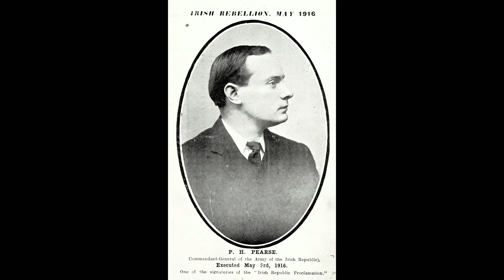Paul Muldoon - Patrick Pearse: A Manifesto - A Poet's Rising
Patrick Pearse: A Manifesto by Paul Muldoon

It’s good to see a number of St Enda’s boys
willing to volunteer,
displaying something like defiance
when we’ve too often been content to deploy
ourselves in Turkey, to philander
as sappers and sepoys

on the battlefields of France.
His ankle shattered, Connolly
has commandeered
two girls from Cumann na mBan to dance
attendance on him. No less ungainly,
I look askance

at a young man whose mouth is smeared
with fresh strawberries.
His lifeblood itself sapped
while British soldiers jeered.
Another’s arm is as obstreperous,
having just veered

off the stretcher to which he’s strapped
as if to mock the verities.
One by one they’ve heard their names
called and snapped
to attention, Ferdia after Ferdia
falling rapt

before Cuchulainn at a ford. The frame
of a butcher’s bicycle
is listing so
badly one of its legs is surely as game
as Connolly’s. It’s all but Paschal,
this orange-black flame

that hastens still through the GPO.
Even if the British artillery
have been inclined to greet
my earlier manifestos
with a salvo of their own, The O’Rahilly
is determined to show

that if we don’t share the sweet
taste of victory,
at least for now we may find joy
in our retreat
to the Williams and Woods jam factory
in Parnell Street.

Narrated by Mia Gallagher
Directed by Pádraig Burke